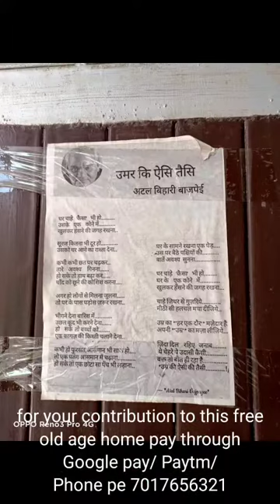माता पिता की सेवा ही परमात्मा की सेवा है निशुल्क वृद्ध आश्रम (हरिद्वार) call- Archana ji 9897105771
माता पिता की सेवा ही परमात्मा की सेवा है निशुल्क वृद्ध आश्रम (हरिद्वार) एक कोशिश रत्ना फाउंडेशन की